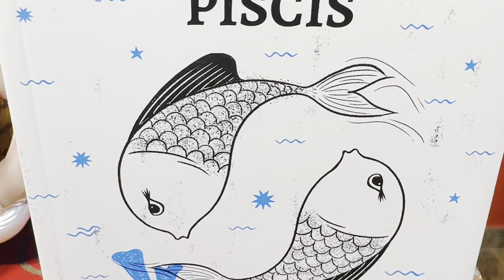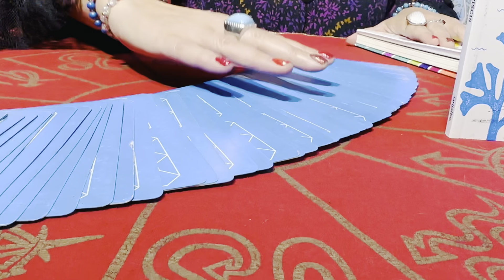piscis julio 2024 jimenalatorre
Los miércoles 22hs.– Jimena a la Carta EN VIVO – por este canal.

⭐ Hacé Click en "Me Gusta".

Jimena La Torre es astróloga y tarotista en Argentina, realiza columnas en los mejores programas de TV desde el año 2004. Es referente para los me-dios de comunicación. Autora de libros de predicciones, tarot y astrología.
Lo que más distingue a Jimena es su profesionalismo y su capacitación para contener a las personas mediante un equipo de colaboras y profesoras exce-lentes. Te deja su número para que la contactes para que te derive con su equipo para la consulta o para contrataciones de eventos.